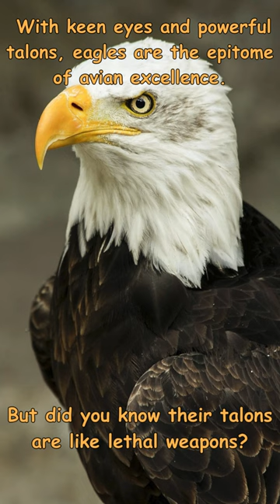Eagle Euphoria Fun Facts Aflight! 🦅✨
Embark on an exhilarating journey through the skies with "Eagle Euphoria: Fun Facts Aflight!" 🦅✨ In this short adventure, we unravel the mysteries of the kings of the air—eagles. Discover the extraordinary world of these majestic birds as they showcase their unparalleled aerial prowess and unveil their secret weapons for survival. From their lightning-fast descents to their keen eyesight, get ready to be captivated by the breathtaking ballet of wings and talons. Join us for an eagle-eyed extravaganza that will leave you soaring high with newfound appreciation for these magnificent creatures. It's a bird's-eye view into the fascinating life of eagles, where every dive and ascent is a testament to their mastery of the open skies. Buckle up for "Eagle Euphoria: Fun Facts Aflight!" and let the wonder take flight! 🌈🦅